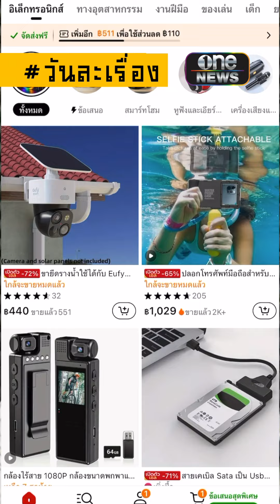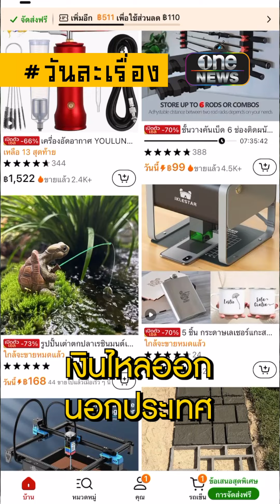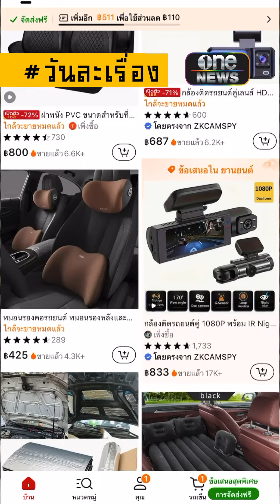แอปฯ TEMU คืออะไร?| สำนักข่าววันนิวส์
รู้จัก "TEMU" แอปฯชอปปิ้งจีนมาใหม่ เขย่าเศรษฐกิจไทย